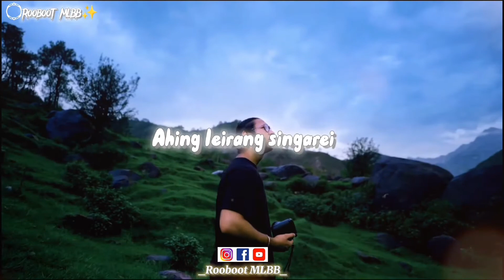Manipuri song whatsapp status